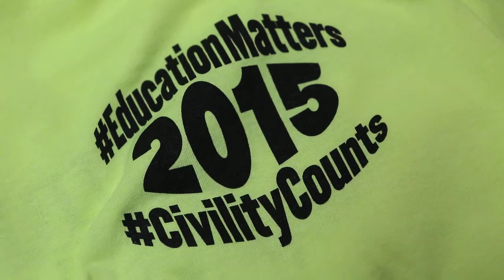Education Matters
Students from Northwest Indiana schools gathered Friday in the Fitness and Recreation Center at Purdue University Calumet for a pep rally titled EducationMatters CivilityCounts: Be About That Life.